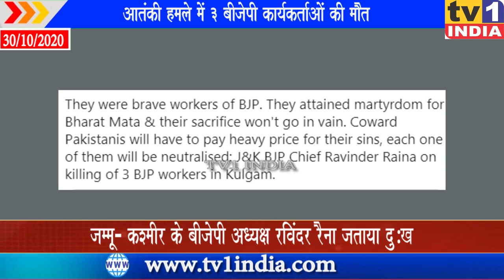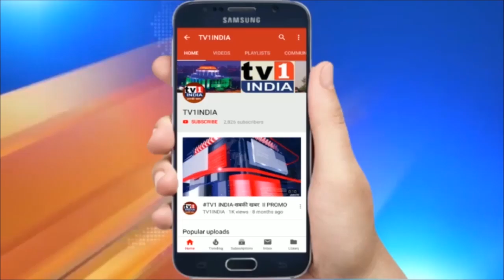आतंकी हमले में 3 BJP कार्यकर्ताओं की मौत | जम्मू- कश्मीर के बीजेपी अध्यक्ष रविंदर रैना जताया दु:ख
आतंकी हमले में 3 बीजेपी कार्यकर्ताओं की मौत  | जम्मू- कश्मीर के बीजेपी अध्यक्ष रविंदर रैना जताया दु:ख | कहा- पाकिस्तान को अपने पापों की कीमत चुकानी होगी  | जम्मू-कश्मीर के कुलगाम में बीजेपी कार्यकर्ताओं की हत्या पर पार्टी ने भारी आक्रोश व्यक्त किया है… एक दिन बाद कार्यकर्ताओं की मौत पर दुख जताते हुए पार्टी के प्रदेश अध्यक्ष रविंदर रैना ने कहा कि पाकिस्तान को अपने पापों की भारी कीमत चुकानी पड़ेगी…